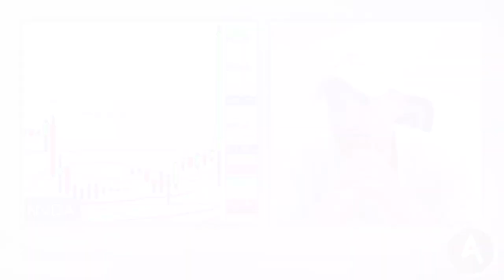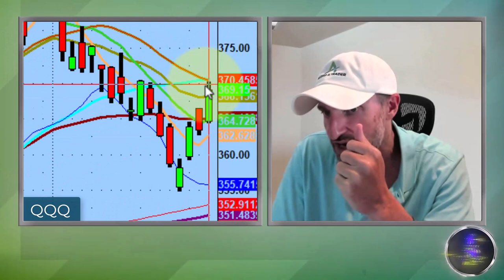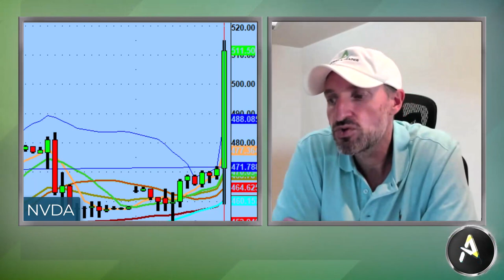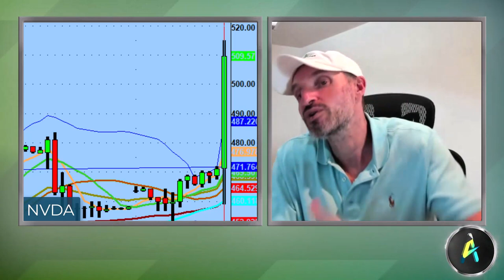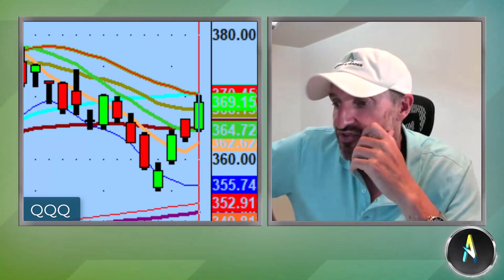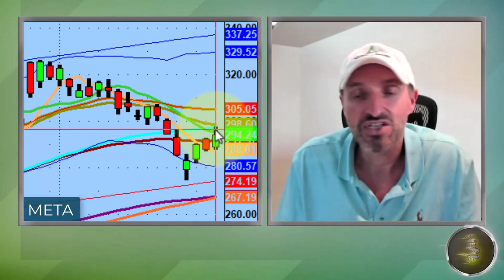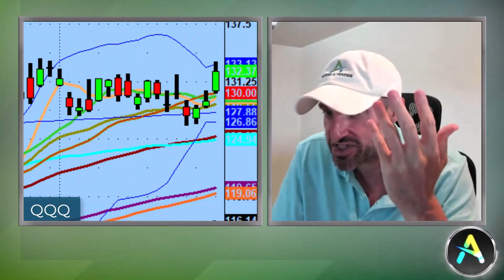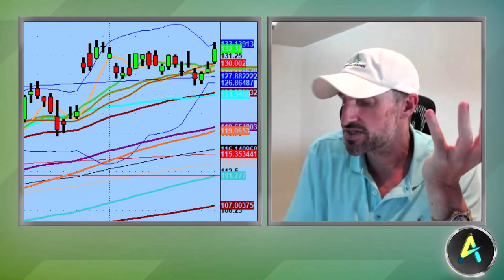Nvidia Stock Saves The Day With Massive Earnings | NVDA & Stock Market Technical Analysis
Let it be known that August 23, 2023 is the day that Nvidia stock (NVDA) saved Christmas.

Tonight we talk about Nvidia earnings and massive price action as well as a disruptive reclaiming of the 50ma on the Nasdaq 100 (QQQ) and what this means for the short-term sentiment of the market.

💚 COMMUNITY SUPPORT 💚